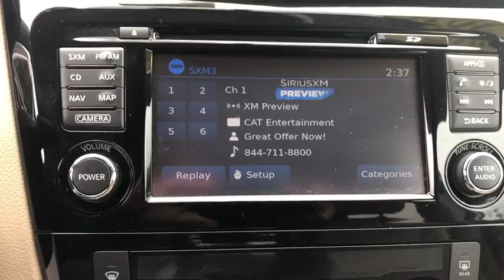2016 Nissan Rogue Milford, Franklin, Bellingham, Mendon, Hopkinton, MA P2638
Pearl White Used 2016 Nissan Rogue available in Milford, Massachusetts at Milford Nissan. Servicing the Franklin, Bellingham, Mendon, Hopkinton, MA area.

Milford Nissan
320 E Main S

CARFAX One-Owner. Clean CARFAX. $34,545 MSRP, Premium Package Factory Moonroof, Premium Paint Upgrade, This Rogue was purchased at a private Nissan auction for Nissan dealers only specializing in the cleanest lowest mileage off lease Nissan's, AWD, 9 Speakers, Alloy wheels, AM/FM radio: SiriusXM, Blind Spot Warning, Forward Emergency Braking, Front dual zone A/C, Front fog lights, Fully automatic headlights, Heated Front Bucket Seats, Leather-Appointed Seat Trim, LED Headlights, Navigation System, Power driver seat, Power Liftgate, Power Panoramic Moonroof, Radio: AM/FM/CD/RDS/AUX NissanConnect w/Navigation, Security system, SL Premium Package, Special Paint - Pearl White, Speed control. Certified. 2016 Rogue Nissan SL Premium Package Pearl White 2.5L I4 DOHC 16V CVT with Xtronic 25/32 City/Highway MPGbrbrAll Certified Preowned Nissan vehicles are comprehensively inspected and serviced by a Certified Nissan technician to the highest standards following strict CPO guidelines. We ensure this vehicle will come with two factory keys, floor mats, owners manuals, and any other equipment that would have come with the vehicle when delivered new. The Nissan Factory Certified program includes a 100,000 mile / 7 year powertrain warranty starting from the in service date of the vehicle (can be found on CarFax) that covers over 600 components including Engine, Transmission and Drivetrain (for exact details visit dealer). This warranty also includes benefits such as 24/7 Roadside Assistance, and tow/hotel reimbursement. This coverage can also be upgraded to a full Certified Wrap which provides similar coverage as the original factory warranty at a discounted rate. The Certified Wrap program increases component coverage to over 1900 and includes any electrical/audio/video/navigation, suspension, steering, climate control system and brakes. This and the standard CPO warranty add on to any existing 3 year 36,000 mile factory Bumper to Bumper coverage and is recognized as the best Certified Preowned Program in the industry by Vincentric. Milford Nissan is an area leader in Certified Preowned Nissan vehicles!brbrAll preowned vehicles equipped with factory Sirius XM will receive 3 months full service free. Milford Nissan is a family owned and pet friendly dealership located minutes from both exits 19 and 20 off Interstate 495. Our honest pricing is always lower than market competition! We are a one stop full service shop with over 60 employees in a 35,000 square feet facility. We have the most experienced Nissan technicians in the business and can handle all of your vehicles needs including a full service collision center. Don't forget to click the complimentary CarFax Report link on all of our listings! 100 pre-owned vehicles in stock! 70 Factory Certified Nissans in Stock! **We make every effort to represent our vehicles as honestly as possible, however we may make an error in our listing. Certified Vehicles are priced including a small rebate for financing with Nissan's Captive finance company. Cash deals and outside financing will not be able to claim this Nissan captive financing rebate!brbrAwards:br * 2016 KBB.com 10 Best SUVs Under $25,000